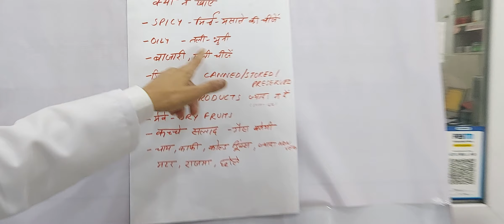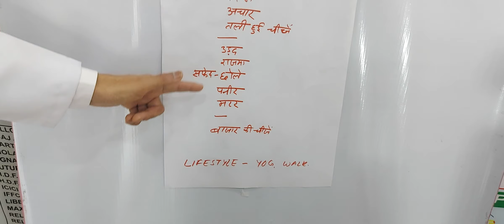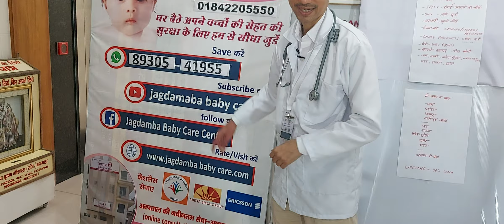Treatment of dysentery in children | Bacho me pechis ka ilaaz | pechis ke gheralu upchar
treatement of dysentery in children,
bachho me khooni pechis ka ilaz,
symptoms of dysentery in children,
bachho me khooni pechis ke lakshan,
What is the causes of dysentery,

-बच्चों में खुनी पेचिश के क्या - क्या कारण होते है- 1:05
-क्या सफाई का ध्यान न रखने की वजह से भी बच्चों में पेचिश की बीमारी होती है- 1:54
-खूनी पेचिश का इलाज क्या होता है- 2:40
-क्या hydration का ध्यान रख के खूनी पेचिश से बच सकते है- 2:47
-क्या खूनी पेचिश में oral rehydration solution का उपयोग कर सकते है- 2:52
-घर में ORS कैसे बनाएँ- 3:19
-खूनी पेचिश में बच्चे को घर पर क्या दे सकते है- 4:10
-खूनी पेचिश में बच्चे को क्या नहीं देना चाहिए- 4:57
-जो बच्चा माँ का दूध पी रहा है तो माँ को क्या नहीं खाना चाहिए- 5:37
-खूनी पेचिश का एलोपैथिक इलाज क्या है- 5:46

bachho me khooni pechis ke karan,
bachho me marode ka ilaz,
what happens if dysentery is left untreated,
how to stop dysentery fast at home,
home remedies for dysentery,
khooni pechis ke lia gherlau upchar,
what should not eat in dysentery,
khooni pechis me kya nahi khana chahiye

Dr. Manoj mittal a true Holistic healer besides being an allopahtic doctor, he is renowned for his healing techniques in curing diseases by herbs, naturopathy, practicing yoga,meditation & lifestyle modulation. He was born on 1st February 1970 at Jind, haryana. He belongs to a traditional Indian joint family with 8 sibs.  He  completed his basic pre-university education
from naniital. After passing M. B. B. S  from Allahabad  medical college, he did his M. D from medical college AGRA. He has attended national and international Conferences and published papers in various conferences in many cities spread over more than 20 states of India. He has been active member of Indian Academy of peadiatrician, National neonatolgy forum. He has a vast experience of about 25 years and now running his own hospital Jagdamba baby care, Karnal Haryana ,with Neonatal intensive care unit

Channel is not responsible for any physical / mental a financial  harms / arisan from information provides in the video